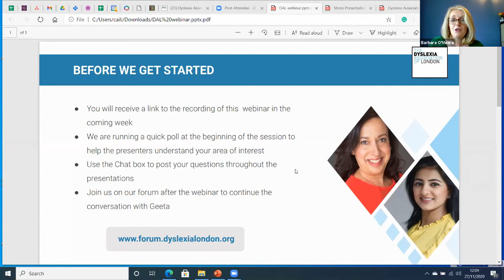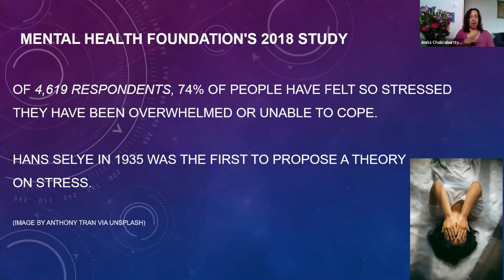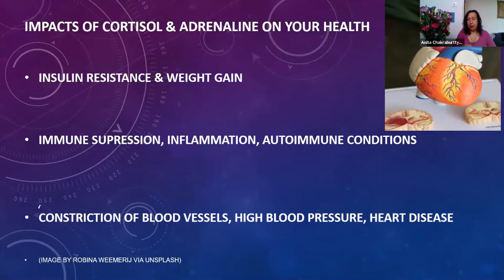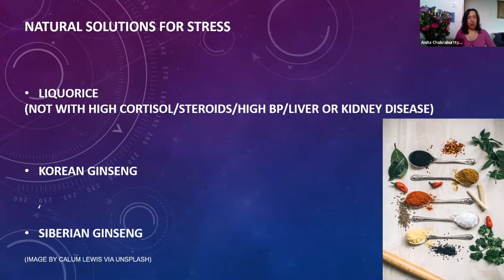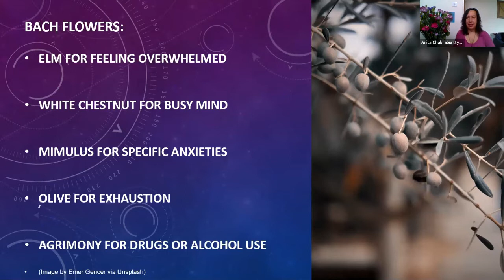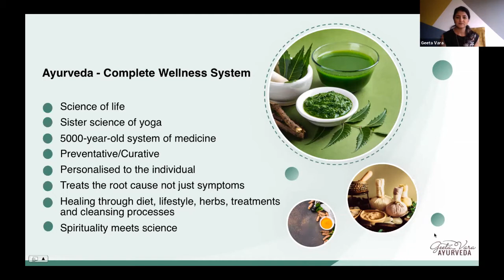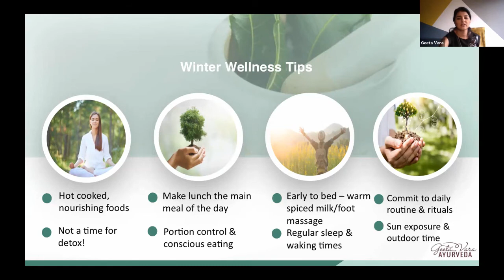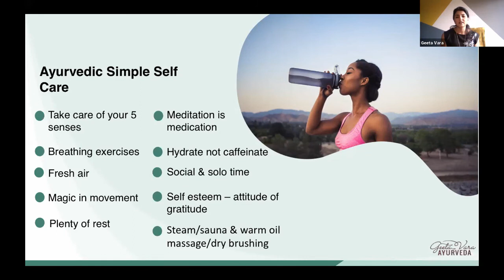Health and Wellbeing For People With Dyslexia | Anita Chakraburtty and Geeta Vara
When out of harmony, our health and wellbeing can impact our cognitive abilities such as memory and ability to organise. Join us to explore and learn different techniques and approaches Ayurveda and Naturopath for managing your health and wellbeing.